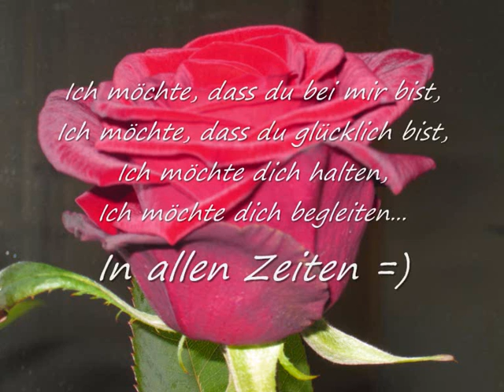Ein halbes Jahr ♥♥♥ Auf einen neuen leckeren HDI Sekt =)